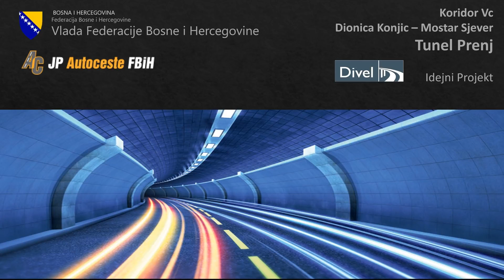JP Autoceste FBiH - Tunel Prenj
Tunel Prenj je tehnički najzahtjevniji i sa stajališta struke jedan od najkompleksnijih objekata u historiji građevinarstva Bosne i Hercegovine.